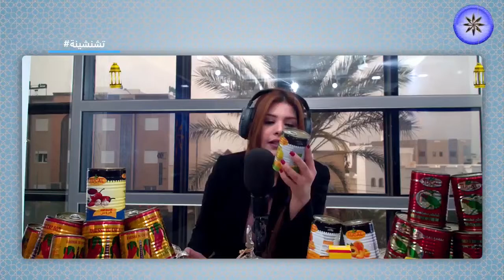بنة رمضان 20-04-2022